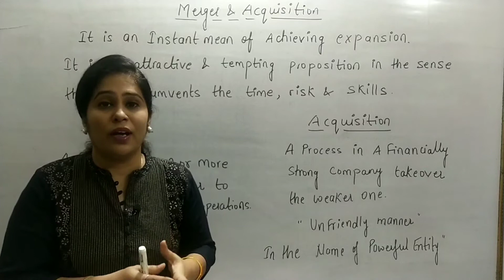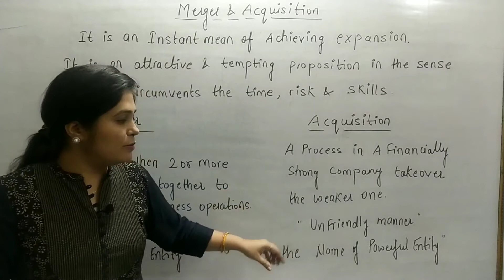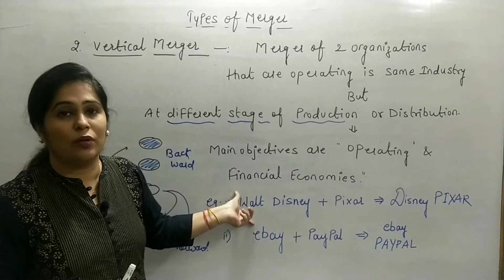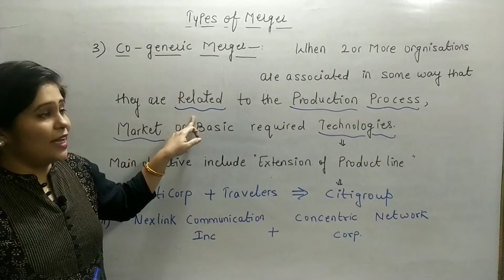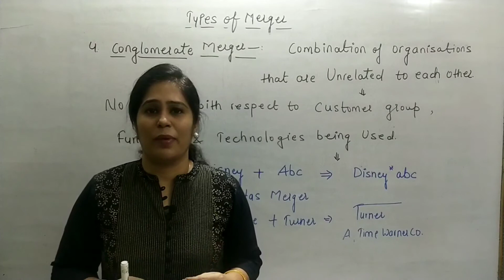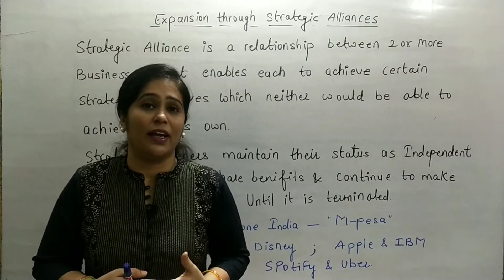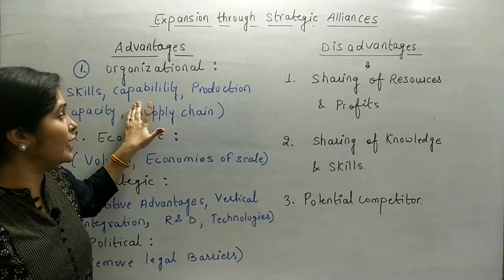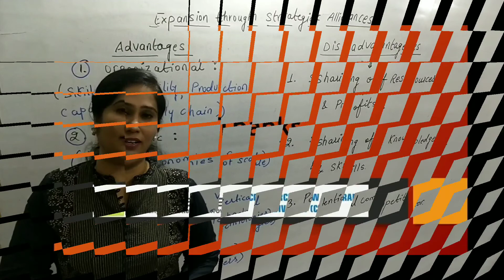TYPES OF MERGER AND STRATEGIC ALLIANCE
CORPORATE LEVEL STRATEGY